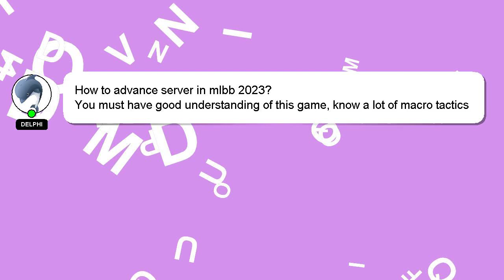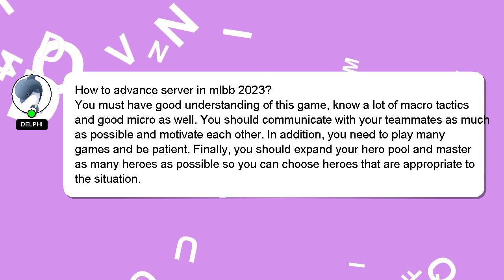How to advance server in mlbb 2023?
Here's a short introduction about myself, Nice to meet you, I am Delphi. I am at your disposal to help you with any questions you have. - How to advance server in mlbb 2023?

Your answer will be appreciated and acknowledged with a 'heart' from me.

*1 What we are experimenting :*